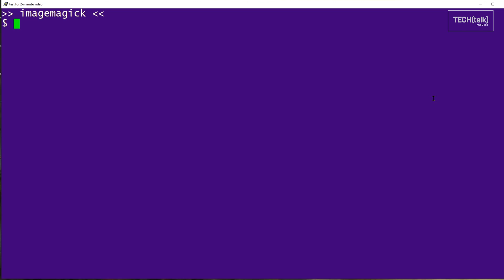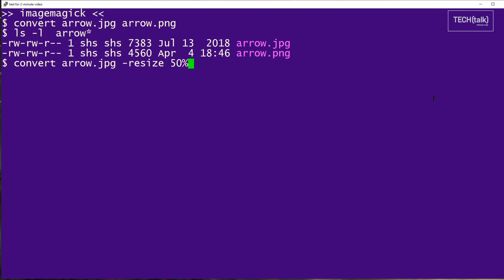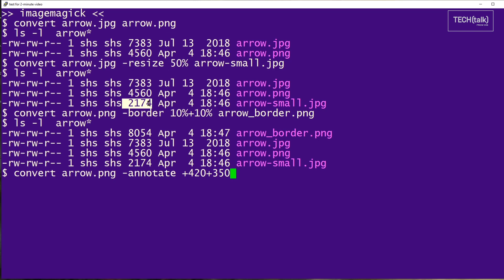How to use the convert command: 2-Minute Linux Tips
The convert command allows you to manipulate image files on the command line and has a LOT of options. We’ll just look at a few of the many kinds of changes you can make.